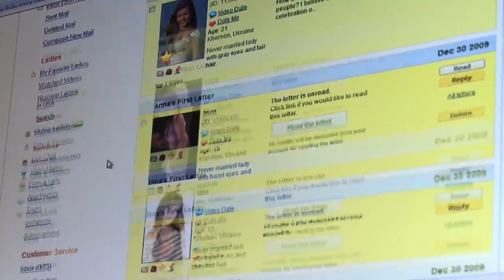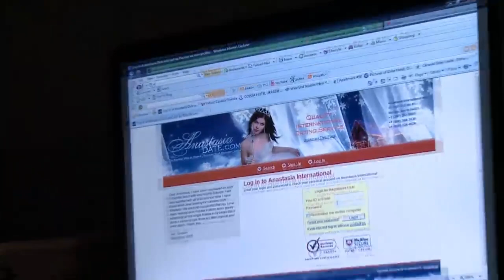Online Dating Site SCAM HACK ⚔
Online dating scams 2020 soar to record heights in COVID era. Project “Online Dating Site Scam HACK” is a new public initiative that uses a simple, yet highly effective hack that makes it easy to find out if any online site is a scam.

We believe Project “Online Dating Site Scam Hack” can make a difference in this billion dollar mail order bride industry and curb the online dating horror story emails we receive every week!
Together with your help we believe we can!

Together with our partner, we’ve done 11,000 scam-checks (99% scams!) for victims of PPL site scams, online dating scams, online romance scams since 2010, allowing us to crack the code at hacking any international dating site to discover if they are scammers or legit.

JOIN US LIVE as we launch Project “Online Dating Site Scam HACK”!